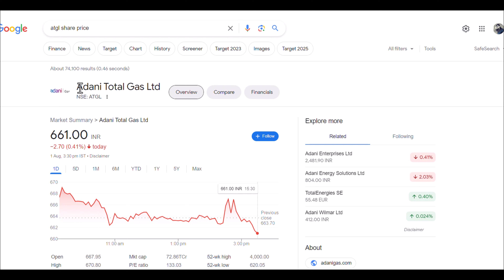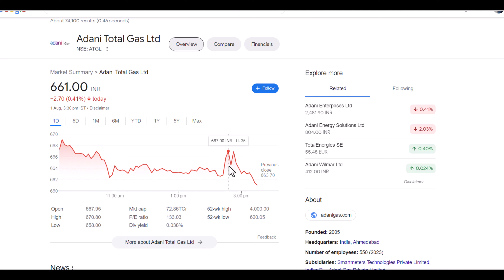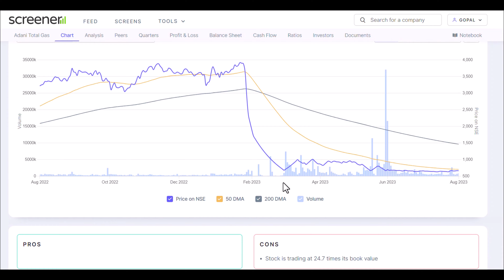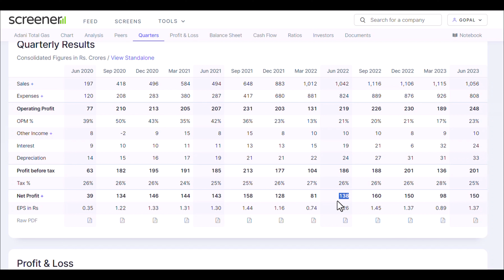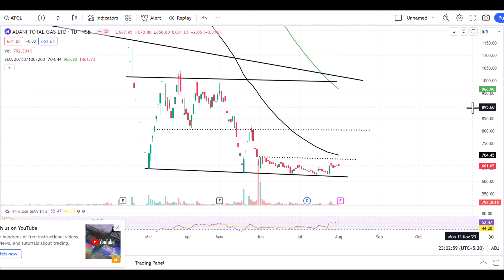adani total gas share latest news, adani total gas share analysis, ATGL share latest news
Hello friends,

adani total gas stock analysis, adani total gas share price target
Tags

keywords-:
Stock market analysis
Investing tips
Trading strategies
Stock market news
Financial education
Stock market updates
Investment opportunities
Technical analysis
Fundamental analysis
Stock market for beginners
Day trading
Swing trading
Value investing
Options trading
Penny stocks
breakout stock